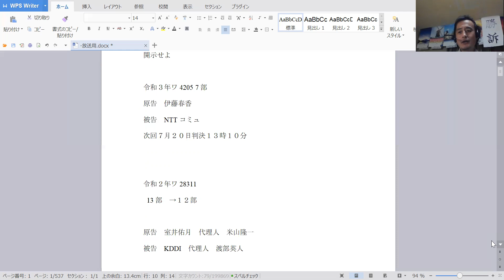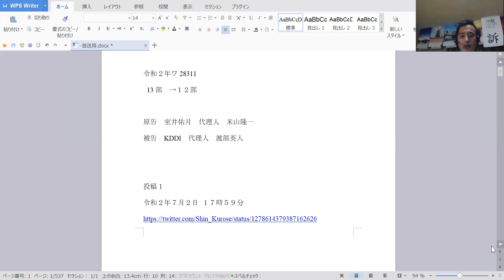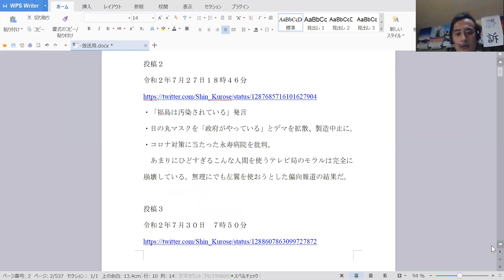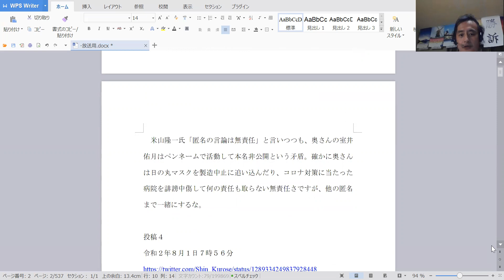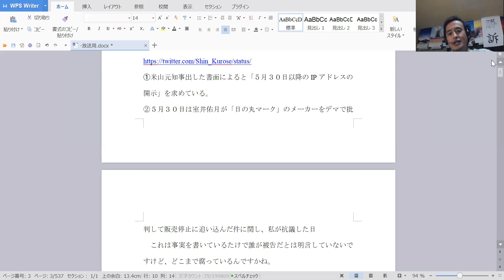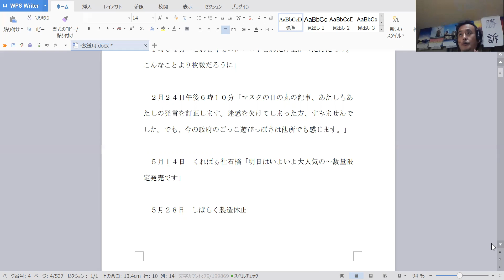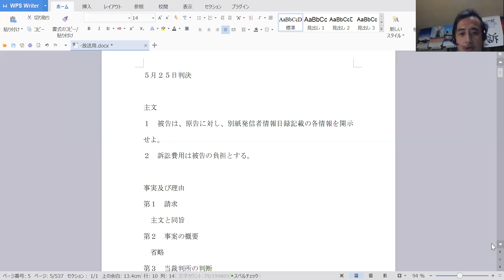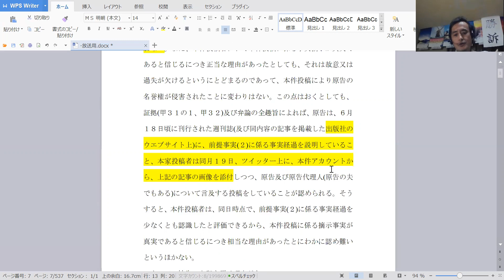ゆたぼんパパ判決、室井佑月対黒瀬深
ユタぼんパパ判決津、室井佑月対黒瀬深他